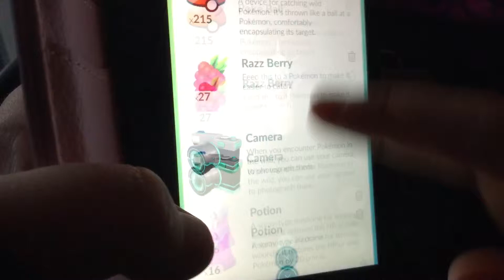random duo FANGER GYARADOS (NORSK Pokemon GO)